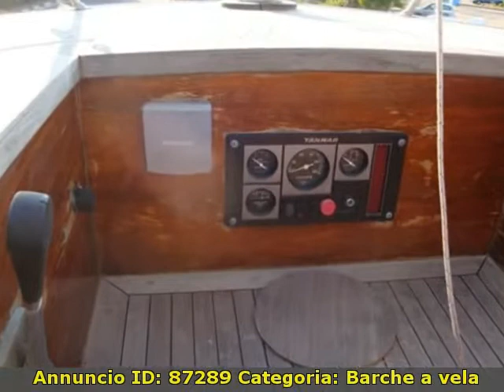Navale Atlantico di Anzio Sloop in legno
morinautica
 Toscana  LI
 Barche a vela Navale atlantico di anzio

 Toscana Livorno Livorno Navale Atlantico di Anzio Sloop in legno 1979 Sloop in legno Barche a vela  890 1 x 67 Hp - Yamaha - Entro Bordo Diesel - Anno: 2010 - Ore moto: 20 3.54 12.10  Prezzo trattabile per rapida vendita.Informazioni ritenute corrette  ma non garantite  trasmesse in buona fede come a noi fornite senza nostra responsabilitÃÂ .
Mediazione a carico dell\\\'acquirente 4%   IVA.
Vele: Attrezzatura Spy  Avvolgi Fiocco  Vang (tessile).
Accessori: Attrezzatura Spy  Autoclave  Avvolgi Fiocco  2 Batterie  Bussola  Caricabatterie  Ecoscandaglio  Fornello (2 fuochi)  Frigorifero interno  GPS  Piattaforma  Pilota automatico  Pozzetto Teak  Prese interne 12v  Radio VHF  Salpa Ancore Elettrico  Stazione vento  Vang (tessile)  WC marino manuale. ( navisid# 212101 )